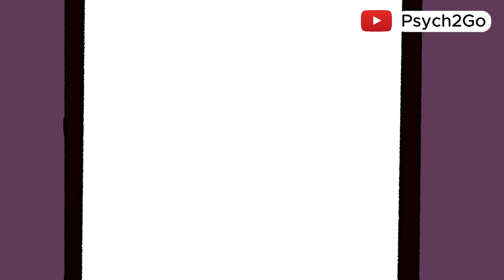What Happens When A Dark Empath Dates A Narcissist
In our previous video, we made a video about what happens when a dark empath MEETS a narcissist and many of you liked the video. So today, we'll be going deeper. What happens when a dark empath DATES a narcissist?  In this video, we look into the often tumultuous dynamics of a romantic relationship between a dark empath and a narcissist.

What is a Dark Empath?
A dark empath is someone who possesses a high level of emotional insight and empathy but may use this understanding in manipulative or self-serving ways.

What is a Narcissist?
A narcissist is an individual who exhibits excessive self-importance, a lack of empathy, and a need for admiration, often at the expense of others.

We’ll explore how these two types interact, the unique challenges they might face, and the overall impact on their relationship. Whether you're in this type of relationship or just interested in understanding these dynamics better, we'll share insights on how a dark empath's emotional depth and a narcissist's need for validation play out together, creating a dysfunctional relationship.

Writer: Brandi Michele Ortiz
Editor: Morgan Swift
Script Manager: Kelly Soong
Voice Over: Gabriel Miles
Animator: Danica Diamos
Youtube Manager: Cindy Cheong

REFERENCES:

Cuncic, A. (2023, March 14). Can a Narcissist Love? Verywell Mind.
Crosby, J. (2023, January 11). Are relationships between empaths and narcissists always toxic? Thriveworks.
Degges-White, S. (2023, May 10). Dark Empath: Definition, Traits, & How to Deal With One. Choosing Therapy.
Lamia, M. C. (2020, January 4). Do Narcissists Actually Lack Empathy? Psychology Today.
Saxena, S. (2023, September 5). The Dangerous Relationship Between Empaths & Narcissists. Choosing Therapy.